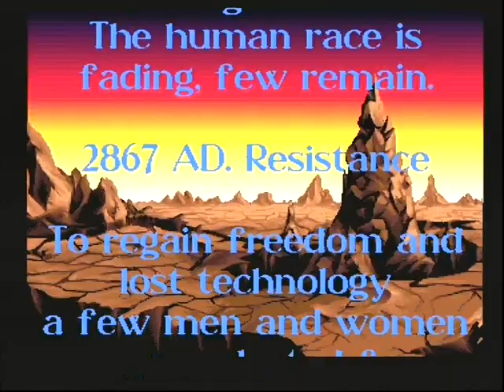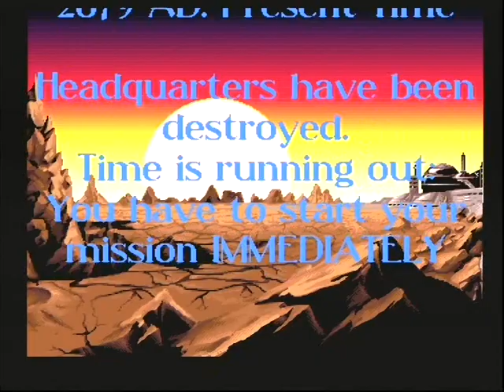CD32: Disposable Hero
A horizontal shooter from Gremlin. This game uses a unique powerup system where you have to find blueprints in order to access different guns, which you can then attach to your ship at one of the factories in the game. If your ship has enough power, you can attach multiple guns for even more firepower.

As you can see, the graphics are excellent, and the music (CD Audio) is quite good too. Other than that, there's not a whole lot else to say about this game. Watch the video, and you'll have a good idea of what the game is about. I'm not very good at this one, and this is actually farther than I usually get.